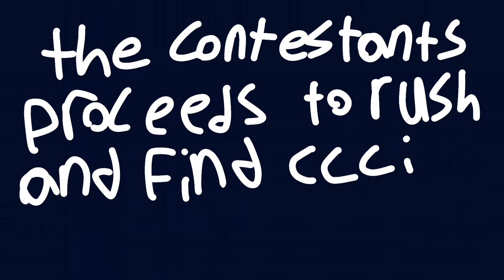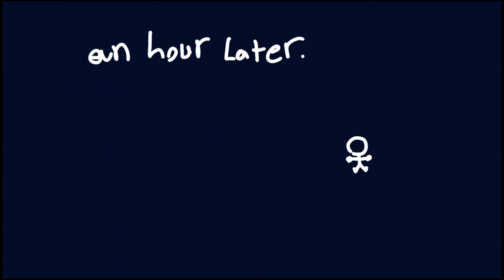BFOP 7 . Find The Co-Host .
this is battle for omega prize episode 7!!! i hope you enjoy this episode, part of the episodes were lazy and this took a few , but i hope you enjoy this new episode :-))!